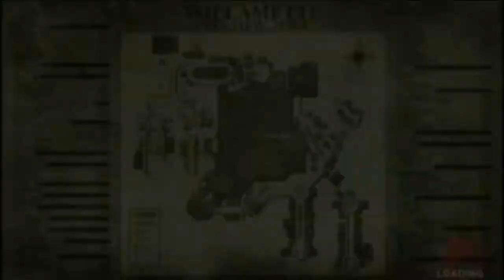Dead Rising: Chop Till You Drop W/ Commentary P.8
The angels are coming to get me.